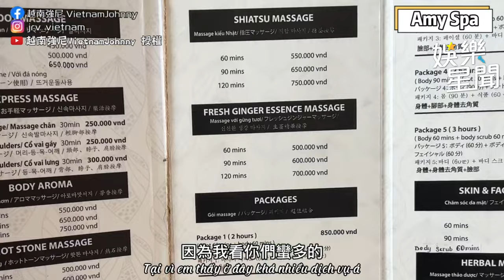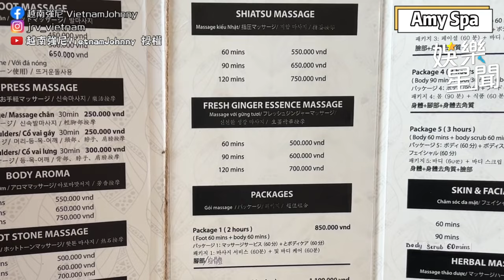體驗越南深層熱石按摩 氣質姊姊高招手技讓強尼舒服到喊：不要停｜三立娛樂星聞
@vietnamjohnny520 授權